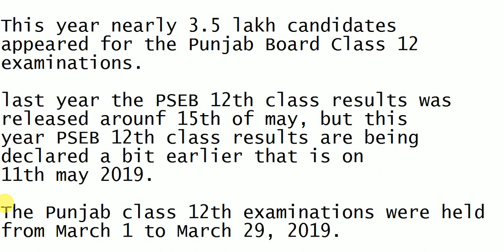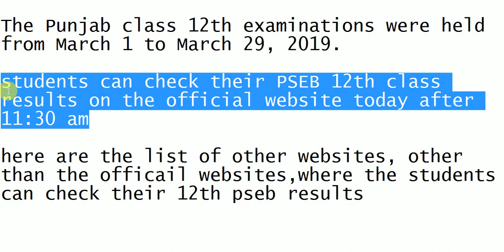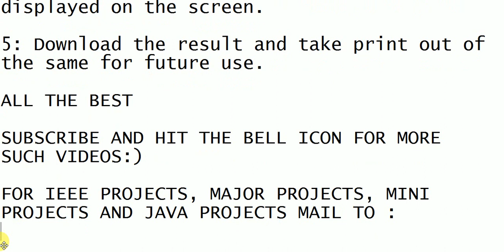PSEB 12th Class Board Exam Result 2019 Released Today - Check Punjab board 12th result in 2 minutes